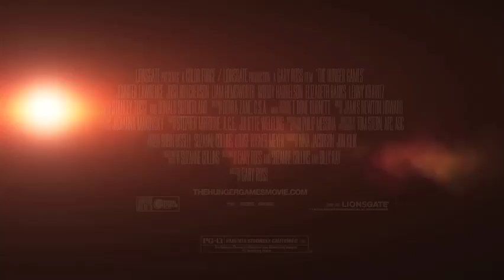The Hunger Games 2012